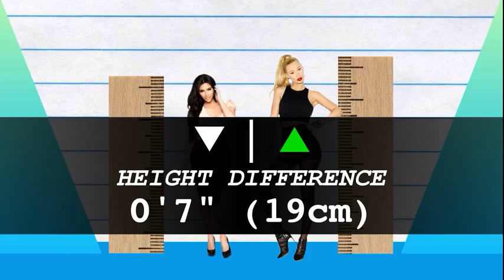How Much Taller? - Kim Kardashian vs Iggy Azalea!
We compare Kim Kardashian and Iggy Azalea in height, visually and with data, and reveal just how much the difference is between the reality TV star and rapper!